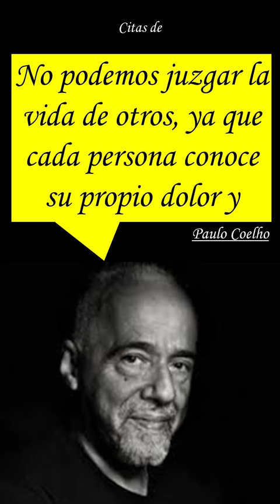No podemos juzgar la vida de otros...| Citas de Paulo Coelho